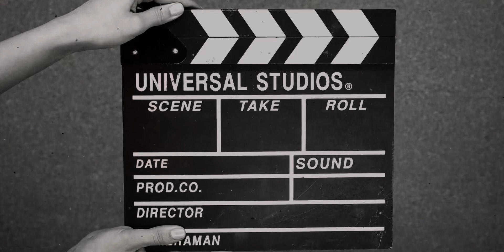Day vlog #2 in Goa